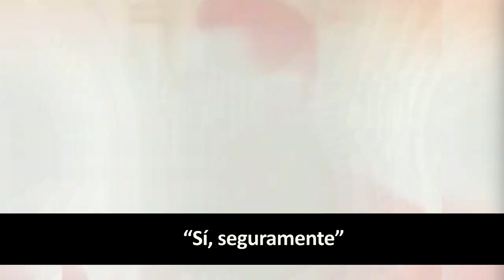Fernando Colunga sacó a David Zepeda de 'El Maleficio'